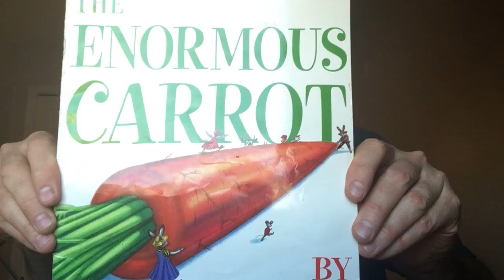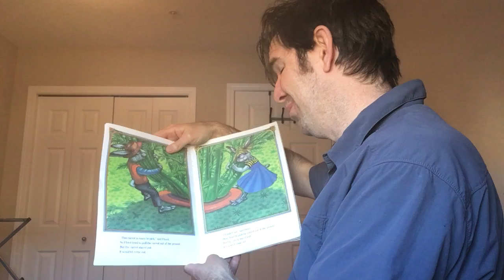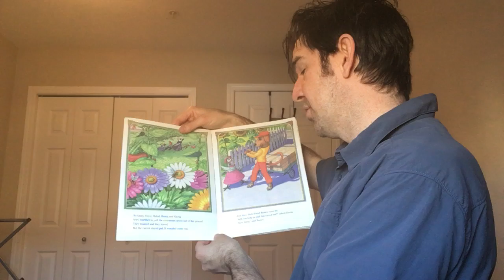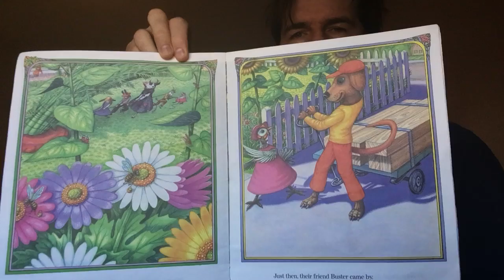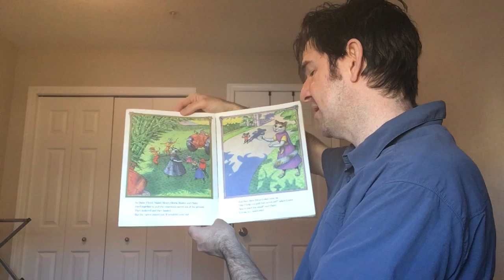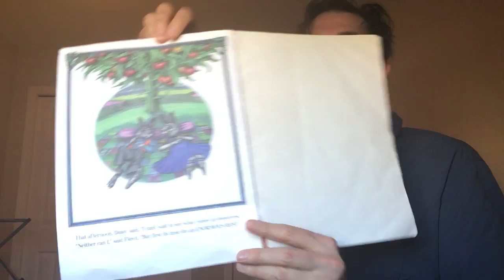Mr. Greg reads 'The Enormous Carrot'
Mr. Greg reads 'The Enormous Carrot' written by Vladimir Vagin. This is a fantastic tale of teamwork suitable for preschool aged children.